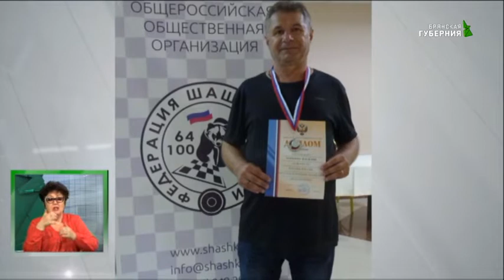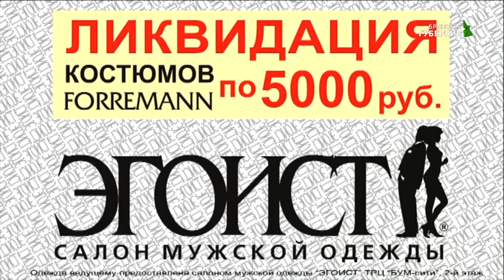События 9 октября 2018